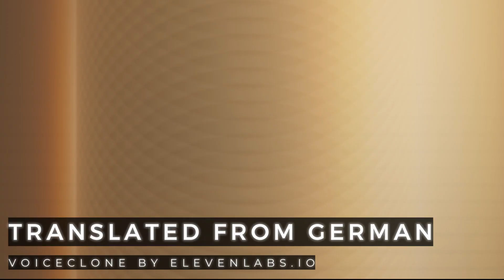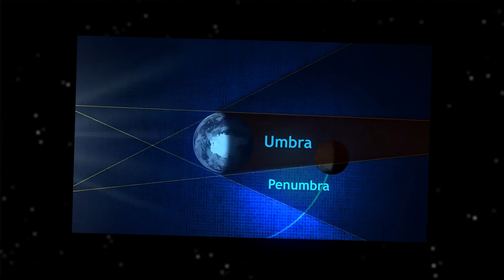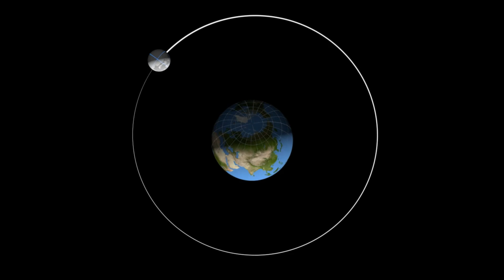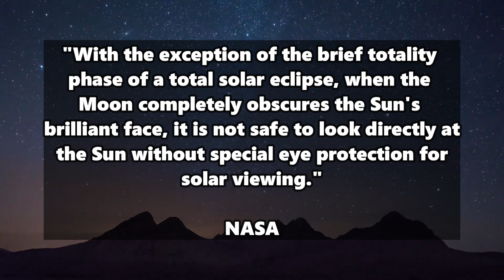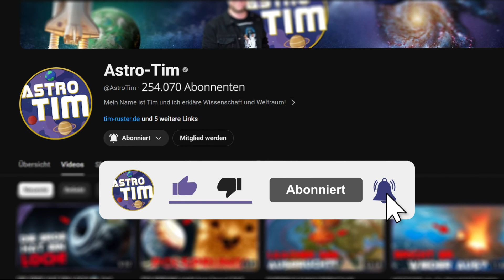Solar eclipse over America will be INTENSE! Solar maximum causes extreme corona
THE astronomical event of the year is approaching! The total solar eclipse on April 8th will be spectacular as the sun approaches its maximum activity. It can also be seen as a partial solar eclipse from some European countries.